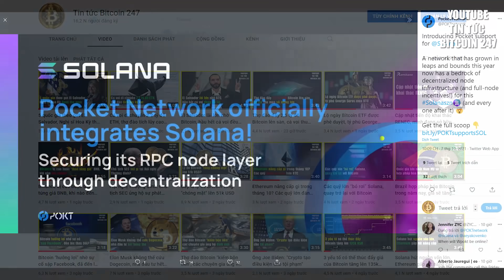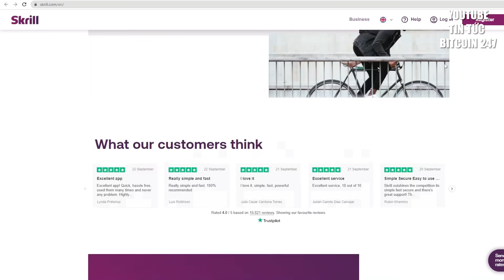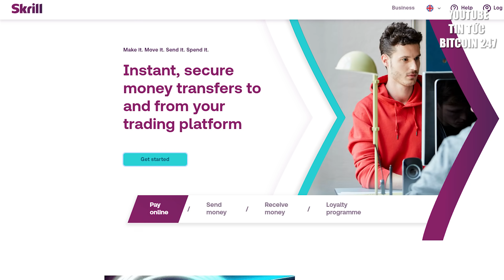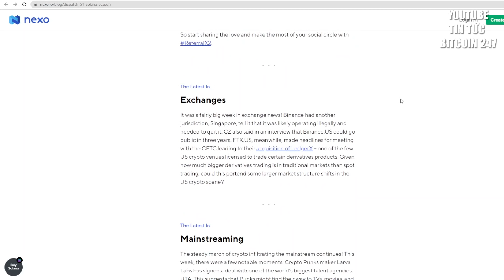Solana có nhiều cập nhật quan trọng, đà giảm sẽ kết thúc?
➥ Tin tức Bitcoin hôm nay ngày 8/10: Hơn 3000 người điều hành nút của mạng lưới phân tán toàn cầu Pocket Network, tổng cộng gần 6500 nút đang hỗ trợ cho Solana (RPC).

Các ứng dụng phi tập trung và người dùng Solana sẽ có thể truy cập vào các nút Pocket Network cùng một lúc. Bằng cách tạo ra một điểm cuối RPC, người dùng sẽ đóng góp vào sự phân quyền của Solana đồng thời giúp cải thiện tính bảo mật của tiền điện tử.